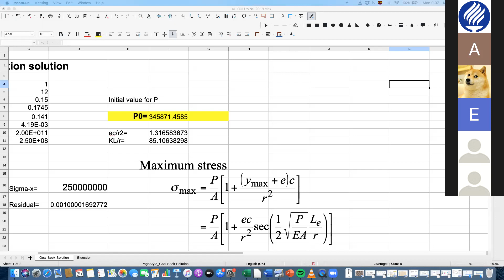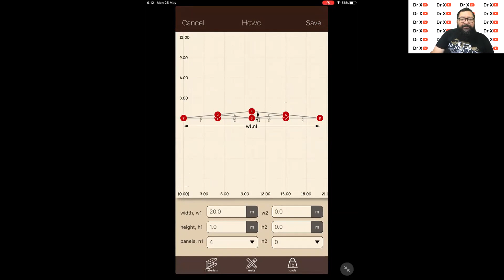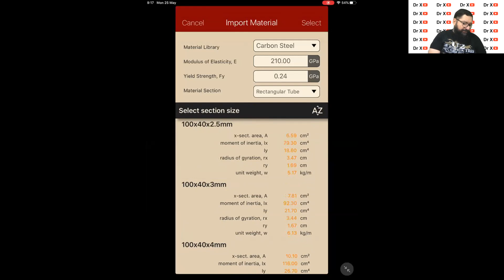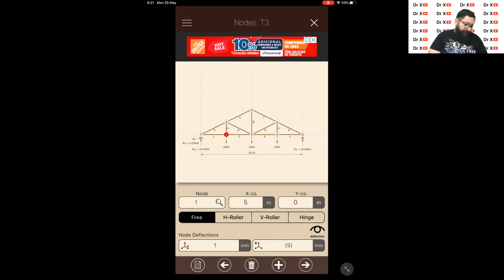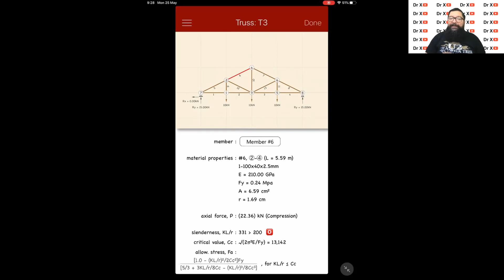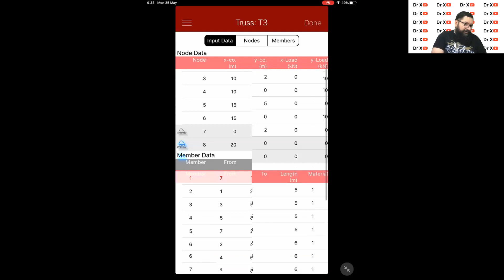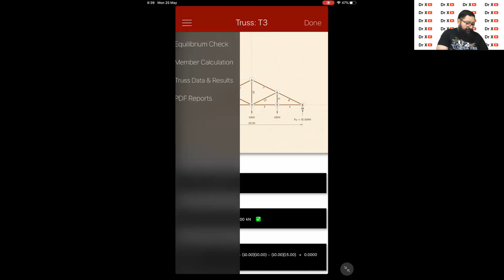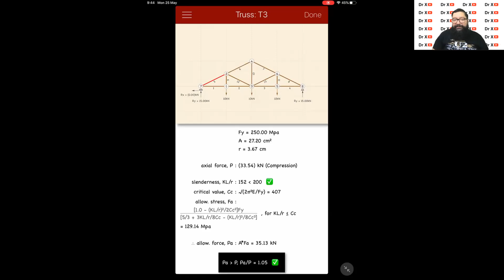Mec3: FEM- Solución de una armadura usando una app del teléfono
Aplicación del método de desplazamientos (FEM) para la solución de una armadura (cercha) usando una aplicación gratuita de teléfono.